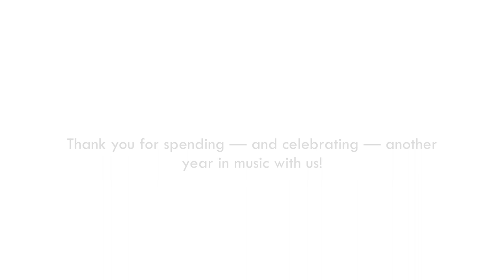2018 Poptastik! Concert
The Williamsport Area High School music department brought its year in music to a close last night with its annual "Poptastik!" concert. With more than 450 music, band and orchestra members, the students performed chart-topping pop hits. Thank you for spending — and celebrating — another year in music with WASD!